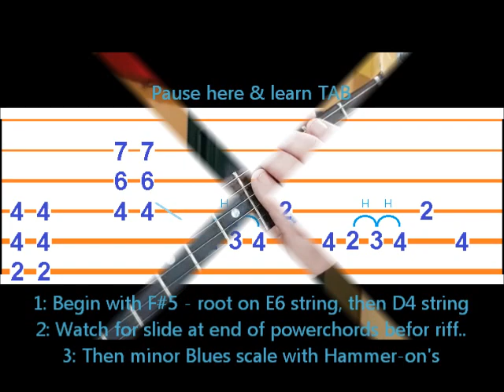riff styles ex46 Kiss She